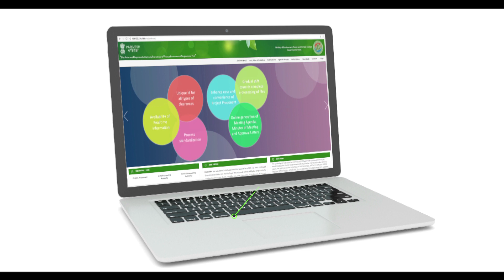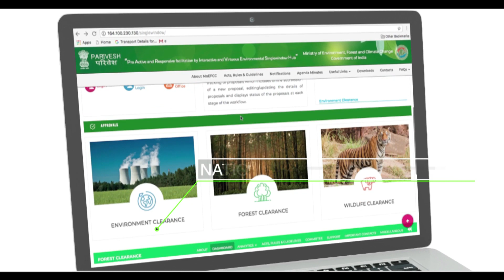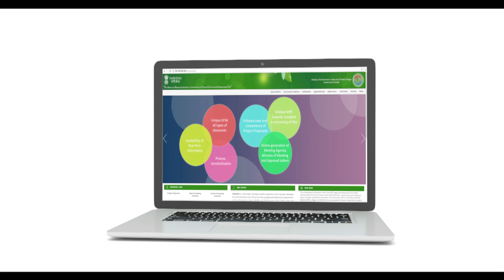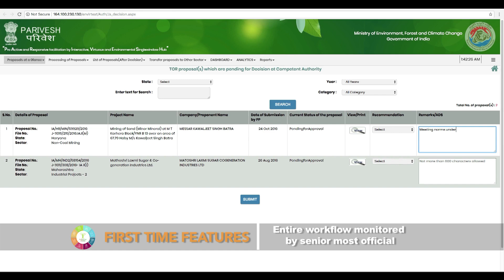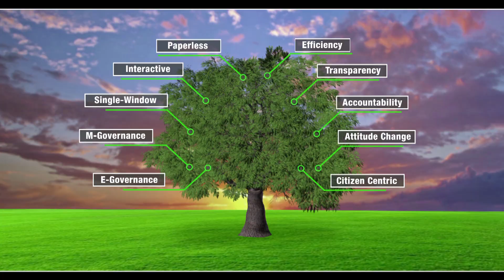PARIVESH - E-Governance Web Portal | Documentary | Environmental Governances | MoEFCC (GOI)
PARIVESH is a real-time web portal integrated for faster clearance/approval from the Ministry of Environment, Forest and Climate Change, which is a part of the e-Governance initiative by GOI.

Producer: Creative Channel (Commissioned by Ministry of Environment, Forest and Climate Change)
Director: Kauveri Mondal
Concept & Treatment: Mr. Hardik Shah (Private Secretary to MoS, EF & CC)
Research: Shri Rajesh Pathak (HOD-TDP, MoEIT), Mr. Gyanesh Bharti (Joint Secretary, MoEFCC) & Mr. Sharath Kumar Pallerla (Scientist ‘F’, MoEFCC)
Script: Vishal Sethi, Kauveri Mondal
Cinematography: Mike Sangma, Sachin Jain
Sound Recording & Design: Sameer Aggarwal
Editing: Amardeep Singh Negi

-- Creative Channel